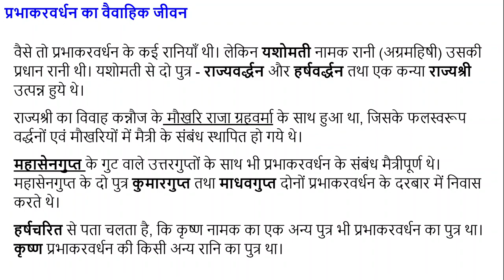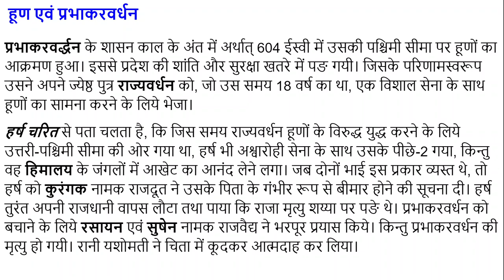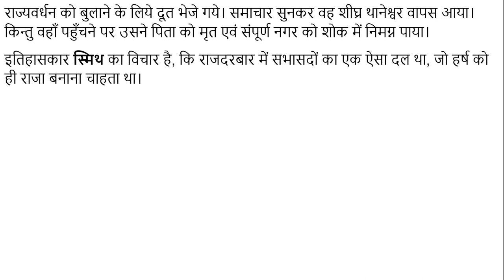#04 वर्धन वंश के शासक प्रभाकरवर्धन का इतिहास History of Prabhakarvardhan ruler of Vardhan dynasty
थानेश्वर के वर्द्धनों का क्रमबद्ध इतिहास प्रभाकरवर्धन के समय से मिलने लगता है। प्रभाकरवर्द्धन वर्द्धन वंश की स्वतंत्रता का जन्मदाता था। उसकी स्वतंत्र स्थिति का पता उसके द्वारा धारण की गई परमभट्टारक तथा महाराजाधिराज जैसी सम्मानपरक उपाधियाँ हैं।